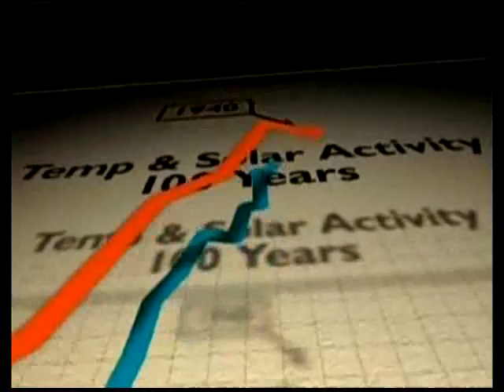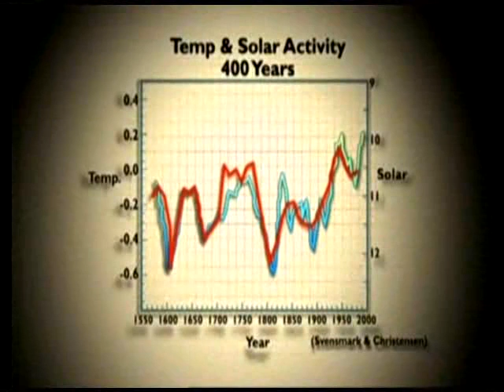Global Temperature Drivers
An examination of the evidence for anthropogenically enhanced global warming.